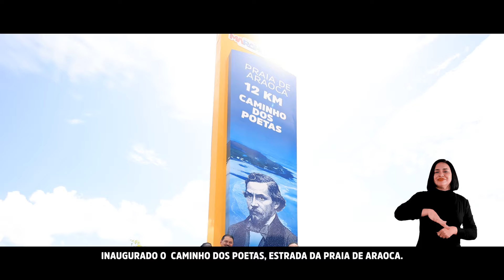O Maranhão segue avançando!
Tem valorização do turismo com entrega da Estrada de Araoca, São Luís é a 2ª cidade que reduziu o número de latrocínios e posse dos gestores da educação e professores da Uema! Veja isso e muito mais!